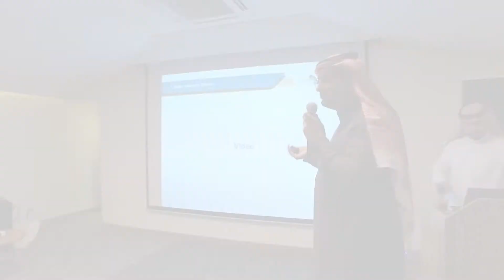لقاء (نصائح يجب على كل مبادر معرفتها)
استضاف برنامج بادر لقاء (5 نصائح يجب على كل مبادر معرفتها)
استعرض اللقاء مجموعة من قصص النجاح المبتكرة للمشاريع المحتضنة في برنامج بادر ومنتدى MIT لريادة الأعمال في العالم العربي.